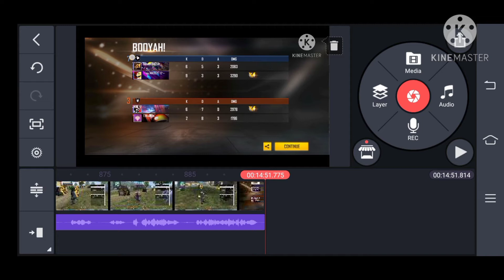DVO VS DVO||GUILD WAR||REVENGE||FREEFIRE||FIRST COMMENTARY😁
This video 100% edited by me. To ask permission to me.